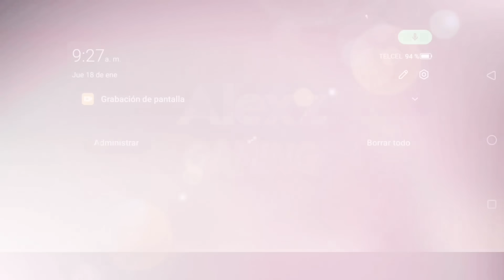COMO SUBIR TUS ARMAS AL MÁXIMO EN 1 HORA EN BLOOD STRIKE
Contenido del vídeo 🔥:

Explicación de como subir súper rápidos tus armas de nivel 1 al Nivel Máximo en 1 hora o 2 🔥

Si el video te gustó déjamelo saber con tu like ❤️ suscríbete para apoyarme y saber que el contenido te gusta mucho ✨ comenta para que le de su respectivo ❤️ y para ser nominado a salir en la outro de próximos videos, así que currate el comentario 🔥

Teléfono: RED MAGIC 8PRO+ 16GB de RAM

Aquí te dejo más videitos por si te interesan 🔥✨

* IGNORA *

BLOODSTRIKE, BLOODSTRIKE CLASES,CAMUFLAJE DORADO, SKINS GRATIS, JUEGOSGRATIS, BLOODSTRIKE ANDROID, BLOODSTRIKEIOS,

CONSEGUIR ORO, ORO GRATIS BLOODSTRIKE,INSTALAR BLOODSTRIKE IPHONE, GRATISBLOODSTRIKE, ACTUALIZACIÓN BLOODSTRIKE,BLOODSTRIKE PC, AK EVOLUTIVA, SKIN EVOLUTIVABLOODSTRIKE, ORO BLOODSTRIKE